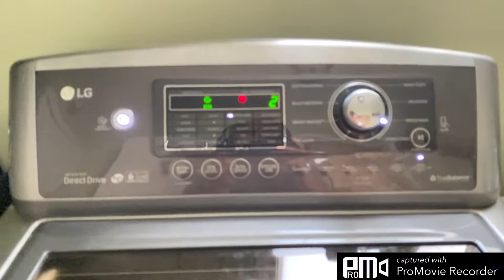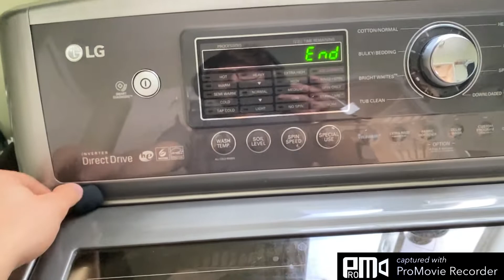1080p60 LG WASHER EXTRA HIGH SPIN 1,100rpm